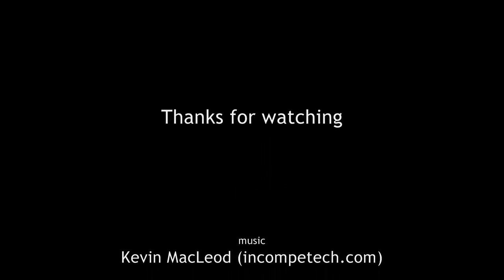UT3 Hammer Jumps - part 9c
UT3 Hammer Jumps with Low Gravity - part 9c